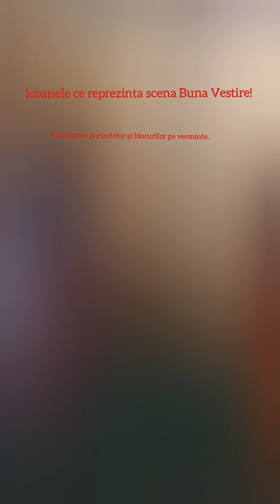Cum pictam scena Buna Vestire?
Portretele și blicurile pe vesminte la icoana Bunei Vestiri.